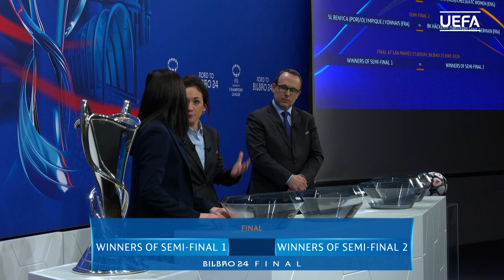UEFA Women's Champions League quarter-final & semi-final draw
Rewatch the 2023/24 UEFA Women's Champions League quarter-final & semi-final draw, which took place in Nyon on 6 February 2024.